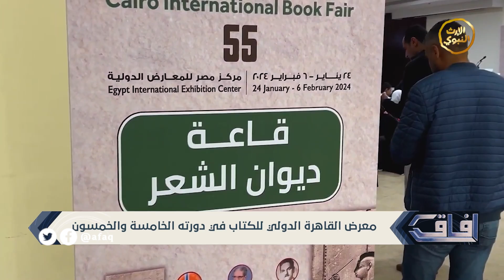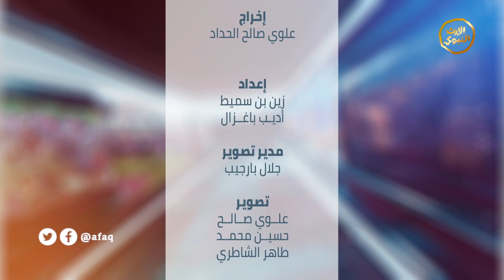برنامج آفاق | الحلقة الثانية | الموسم السادس